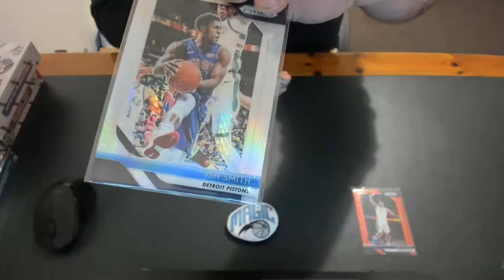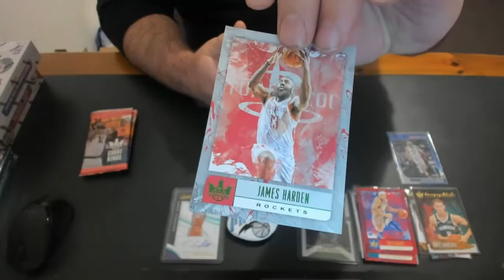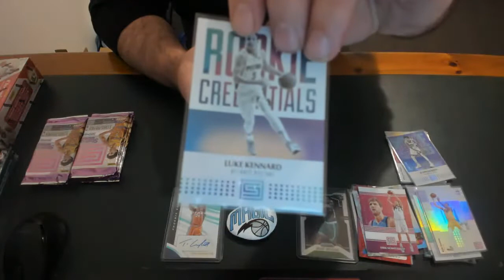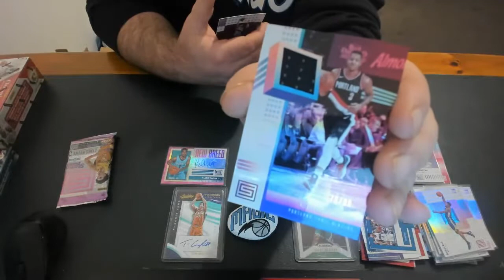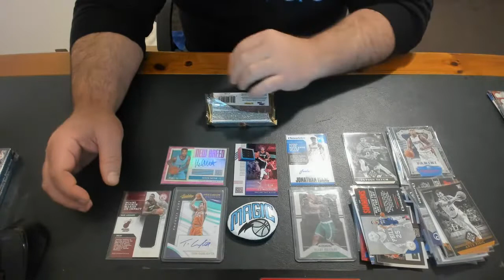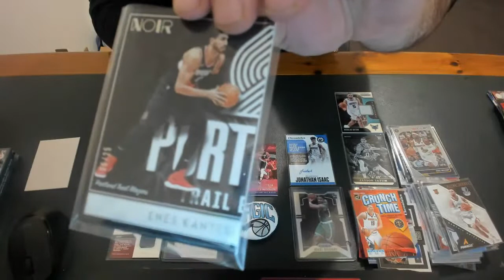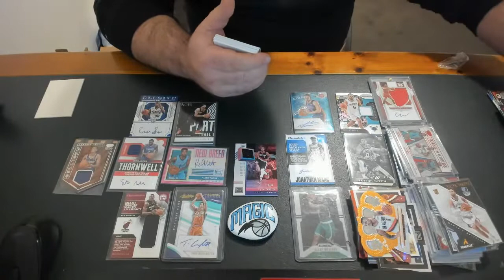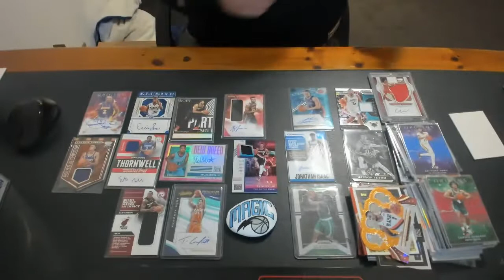NBA Sunday Basketball #1053 - Live Break (17/05/2020)